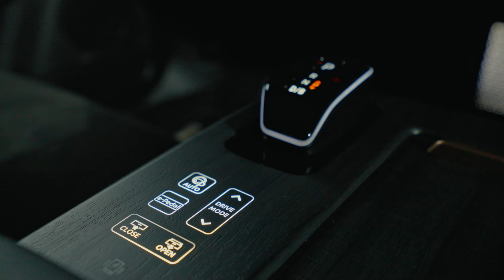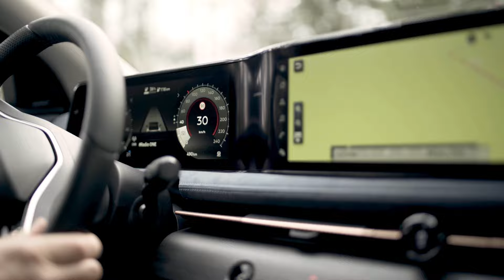Nissan Ariya - Lokalna premijera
Nissan Ariya stigla je u Hrvatsku, a lokalna premijera održana je u Kranjskoj gori :)